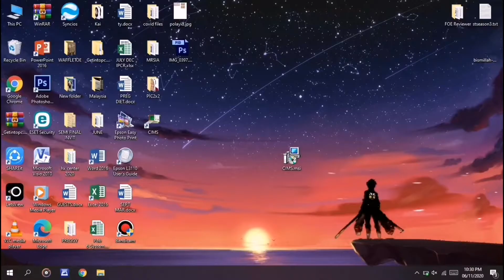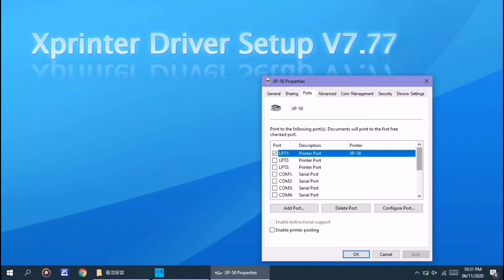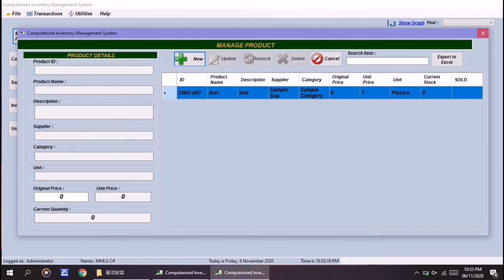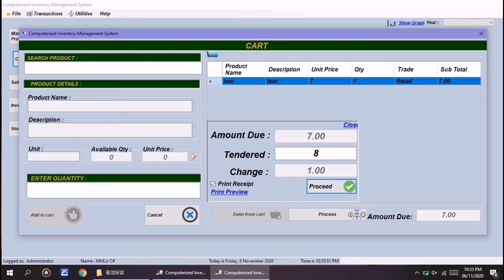How to Install Xprinter | Receipt Printer | XP-58| CIMS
How to Install Xprinter xp-58 receipt printer

Note: pay attention to the port where you plug in the USB of your xprinter, in this video, i plugged it in USBport002